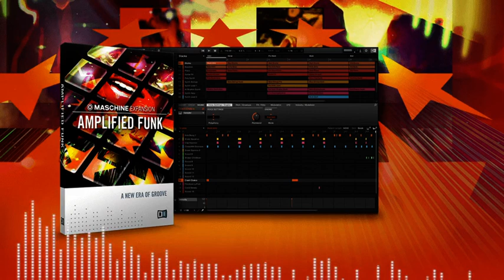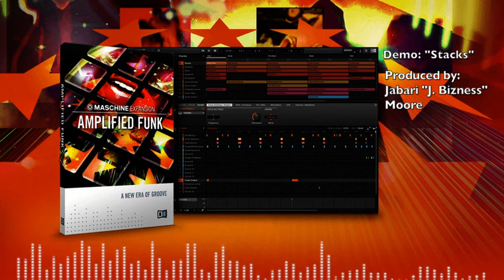Native Instruments - MASCHINE – Amplified Funk Expansion Kit: "Stacks"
MASCHINE – Amplified Funk Expansion Kit: "Stacks" prod. by J. Bizness for Native Instruments